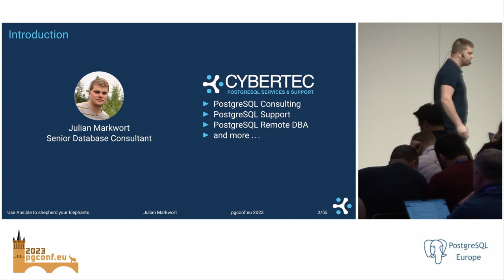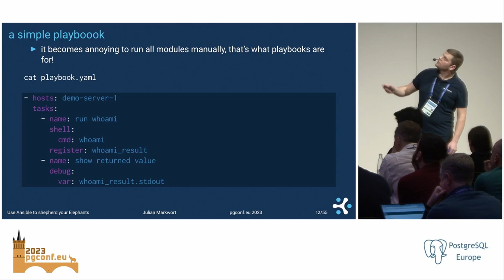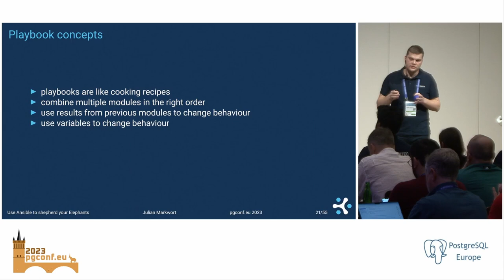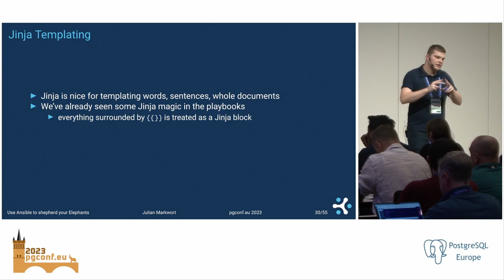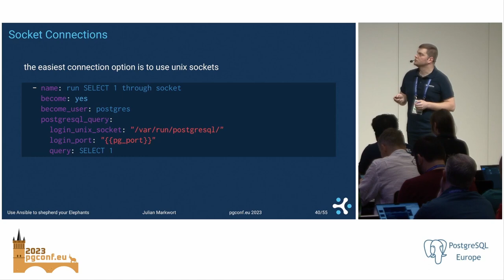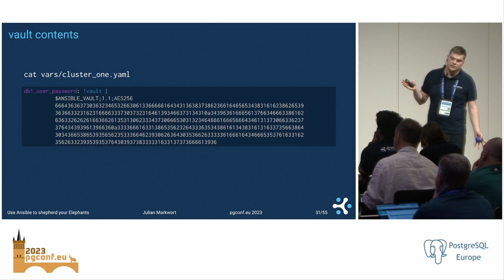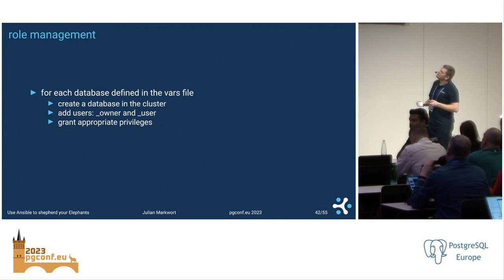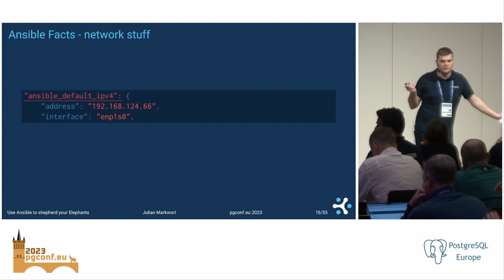Julian Markwort: Use Ansible to herd your Elephants! (PGConf.EU 2023)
Are you doing a lot of repetitive work? Running deeply-nested for-loops in Bash to execute the same commands via SSH on all your clusters? There is an easier, more robust and extensible solution: Ansible.

Ansible can be used nearly everywhere, as it only requires Ansible (on your machine), Python (on the managed machines), and SSH (connecting the two) to work. This makes it really useful for managing all of your PostgreSQL clusters. Simply define an inventory of hosts, write some playbooks for the tasks you want to execute on all clusters and let Ansible take care of the rest.

The task will illustrate how Ansible can be used to install, configure, and administrate PostgreSQL clusters. We'll see which patterns can be used to write efficient playbooks and which modules can be used to make interactions with PostgreSQL clusters really easy.